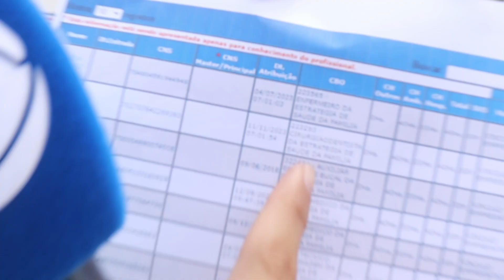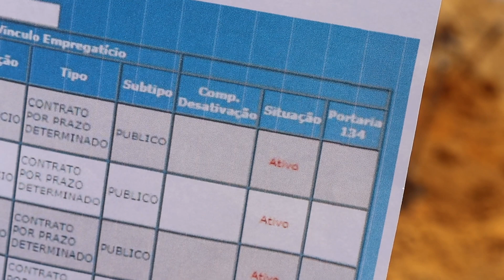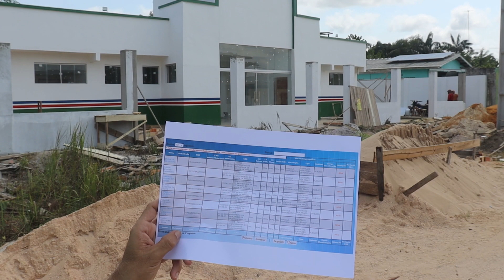DENÚNCIA POSTO PARQUE UNIVERSITÁRIO